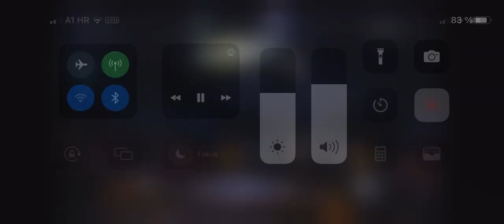Lena Stojković Svjetska prvakinja 2022